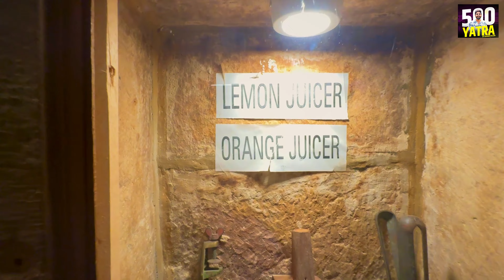PATWA HAVELI -2